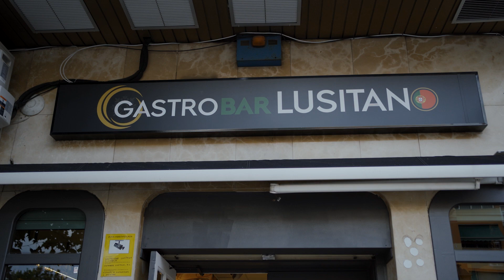7 minutos para conseguir el 'Reto de la Bifana'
En el 'Gastrobar Lusitano' de la zona vieja de Leganés hay un concurso culinario muy peculiar: puedes ganar 25 euros si consigues superar el 'Reto de la bifana'. Pero ¿qué es la 'bifana'? ¿Cuánto tiempo tienes? Y, lo más importante: ¿cómo es de grande?

El dueño del restaurante, Carlos Manuel, desvela un detalle bastante lógico: "El truco está en engullir, no en comer". ¿Conseguirá el reportero Israel Merino superar este reto?